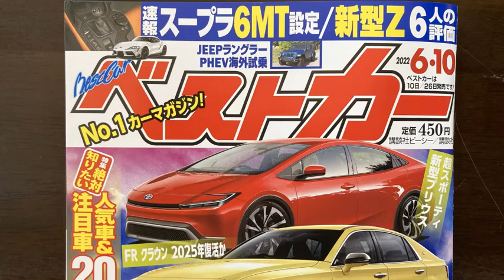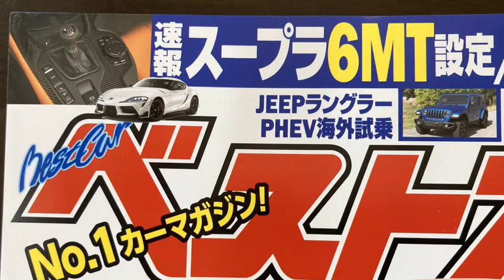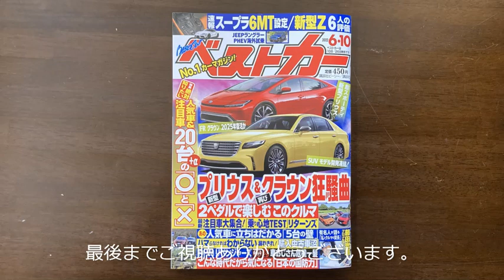ベストカー2022年6月10日号ご紹介します！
トヨタの新車戦略が騒がしい。

　まずは次期型クラウンのSCOOP情報。
今年に入り、新型のクラウン情報を定期的に届けていますが、5月に入り、最新情報を入手。
次期型クラウンはFFベース4WDの4ドアクーペとして2023年6月に誕生するというSCOOP情報を伝えてきましたが、それは確定。

　が、それをベースにしたSUVタイプのクラウンの開発が販売店の猛反対を受け、開発凍結という情報を急きょ入手！
 代わりに現行型をベースにしたFRタイプの新型開発に着手した、という驚きの情報も入手。それらのネタを予想CGを交え、詳しく掲載しています。

　また、トヨタにとって重要なクルマ、プリウス。これの次期型のSCOOP情報も掲載。
2023年2月に登場する次期型は超スタイリッシュだ！